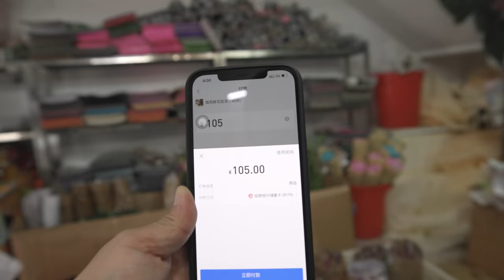过年来买花，一年有钱花【罗宾VLOG】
腊月二十三是北方小年，二十四是南方小年，过了今天就可以吃年饭了，我们决定明天家里聚聚吃年饭，到花卉批发市场买花点缀下房间，喜庆些。
罗宾频道快速搜索链接：
如果对你有帮助，想请我喝咖啡或者赞助我的频道：
谢谢🙏！

                     EOS R5
                     EOS R
                     EF24L
                     EF16-35L
                     RF15-35L
                     EF24-105L
                     麦克风：RODE VideoMic Pro+